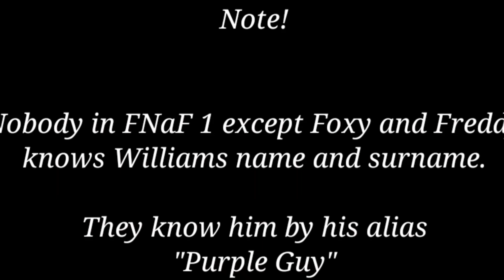Part 2 of Michael stuck in a 'room' with FNaF 1 //My AU//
I'm so sorry for not posting like 2 or 3 weeks, and I want to be honest why:
1) Lot's of homework
2) classes
3) tests
4) and sleep issues
Again, I will try to post videos as much as I can!